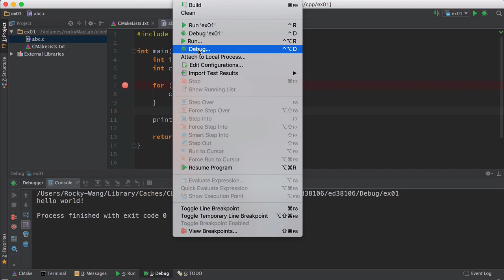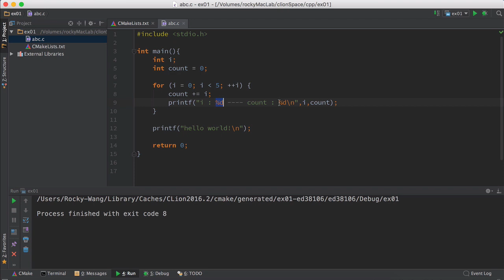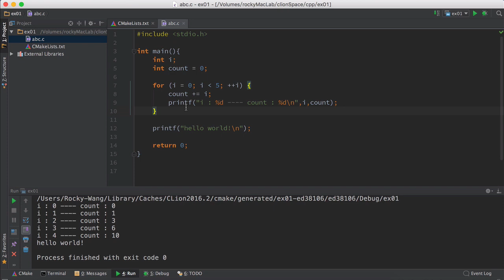C语言IDE工具使用4 clion的基本调试